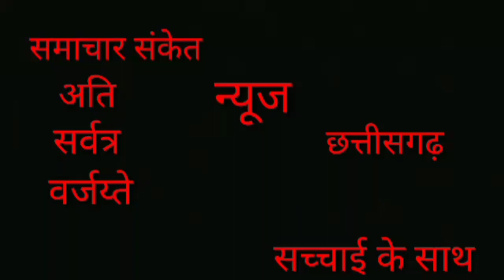इन पत्रकारों पर मानहानि केस करूंगा - विजय कोटड़िया